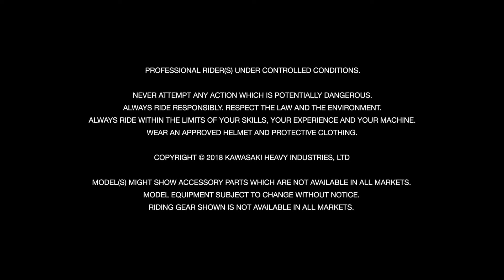Kawasaki 2019 NEW MODEL - Z400 Learner Legal Motorcycle - Refined Raw | Official Video - Australia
Kawasaki brings the wild excitement of the street-fighter concept to the 400cc class. The Z400’s aggressive street-fighter design like the wide ranging models from the popular Z Series, the Z125, Z300, Z650, Z650L, Z900, Z900RS, Z900RS Cafe and the Z1000. Its muscular bodywork hints at the bike’s performance, while ensuring that the Z400 stands out from the crowd. And the superb level of fit and finish further separates it from ordinary “naked” models.